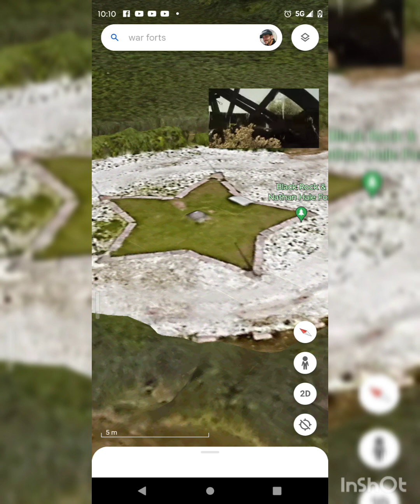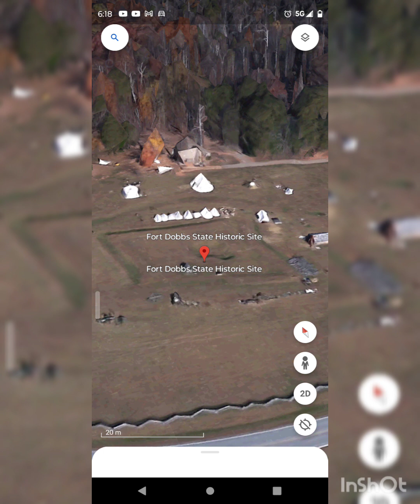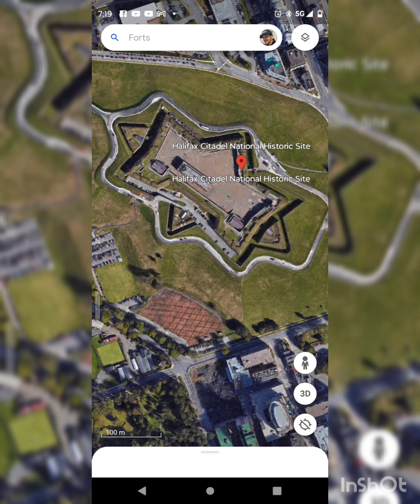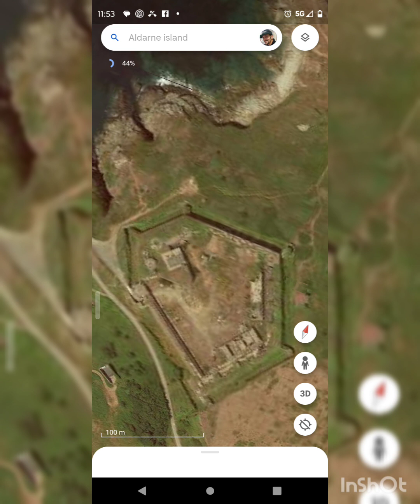Lying about our His/Story.. Electrical Grid?